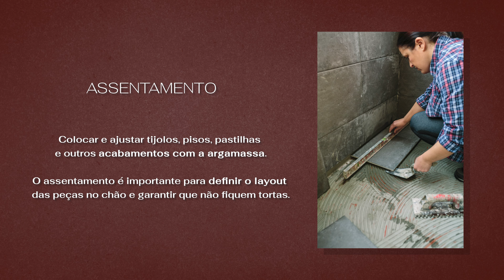Escolhendo Revestimentos para Banheiro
Hoje, estamos com um desafio pessoal: vai haver uma reforma no banheiro da casa do Guilherme e para isso, vamos contar com a ajuda de quem entende tudo sobre Revestimentos para Banheiro e tem sempre as melhores opções, nossa  amiga e parceira, Patrícia Police, da Bella Casa Design Inteligente.

Vai construir ou reformar um banheiro, então a Balla Casa Design inteligente tem as melhores opões para revestimentos de banheiro.

Está em dúvida sobre qual os revestimento para banheiro escolher? Fique atento a estas dicas!

Aprenda com quem entende do assunto: o melhor tipo de piso para banheiros.

Como harmonizar revestimentos no banheiro? Aprenda neste vídeo com Caio Guedes e Guilherme Bissoli.